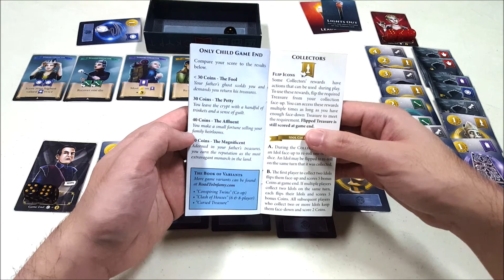Board Game Playthrough EP171A - Crypt - Only Child - Solo Variant - A Side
Terima Kasih kepada Para Pendukung KaryaKarsa RWHShadow:
1. Adit Maryadi
2. Vicky Zulfikar Belladino
3. Jack Darwid
4. Yofiandhy
5. Alfatih Alfien

Sebagai satu-satunya keturunan raja, kita sangat menginginkan semua warisan untuk menjadi milik kita, tapi arwah dari ayah kita pun berusaha untuk melindunginya.. Akankah kita berhasil membuktikan kepada almarhum raja, bahwa kita layak untuk menjadi pemimpin yang cerdik & memiliki kekayaan yang banyak pada akhirnya?